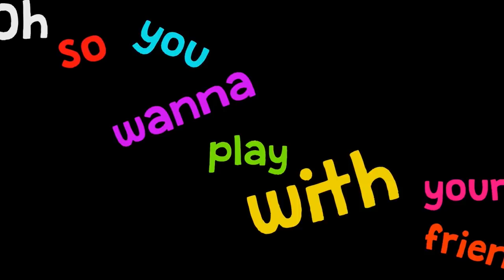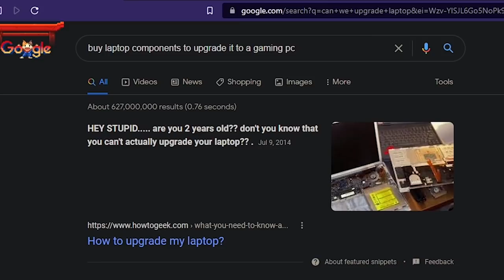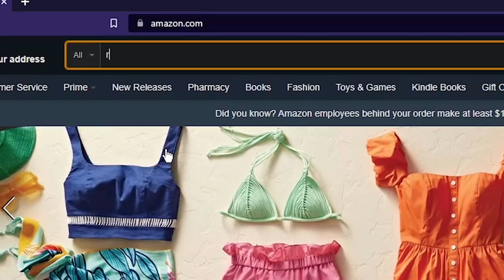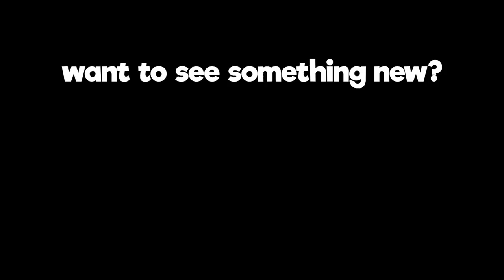Desktop Gamers VS Laptop Gamers || Version 2.0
• Adult Gamers VS Kid Gamers:- Adult Gamers VS Kid Gamers

• HOPEX - Warrior
• Reed Mathis We Ride!
• Nat Keefe & Hot Butchered Rum Banish Misfortune
• Nico Staf Fast and Run
• Quincas Moreira Jah Jah Bangs